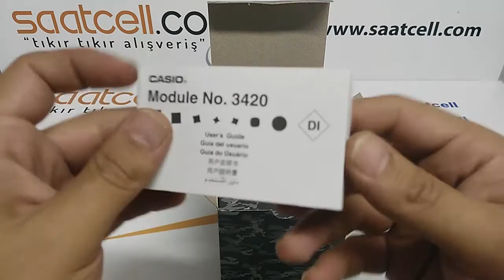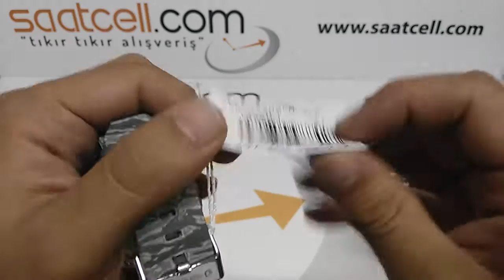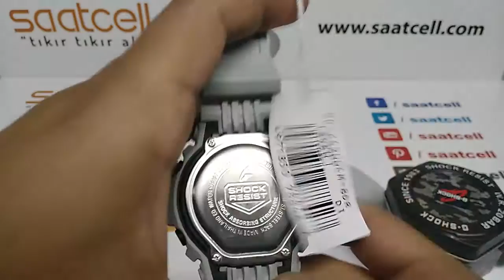Casio G-Shock GD-X6900CM-8DR kol saati inceleme ayarlama